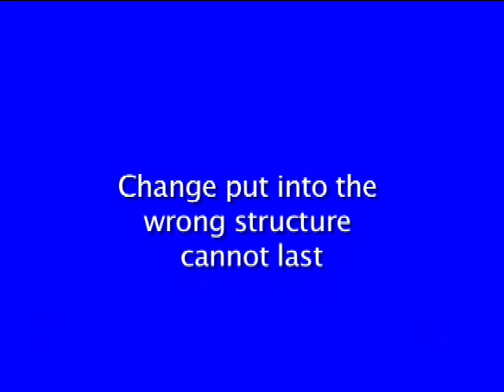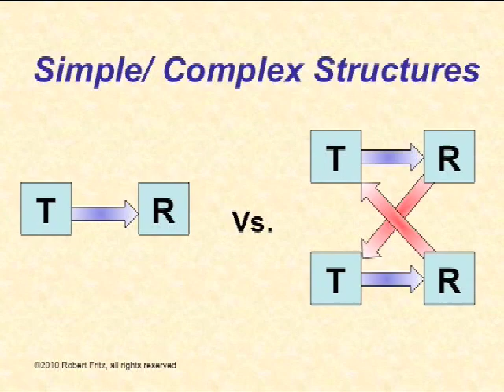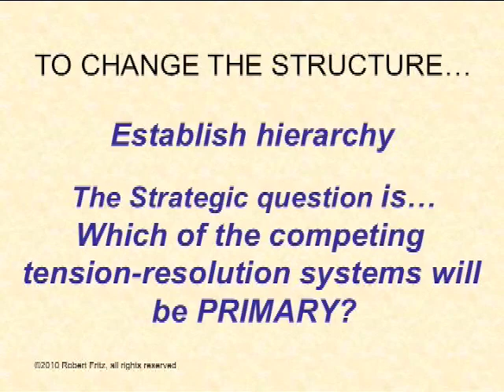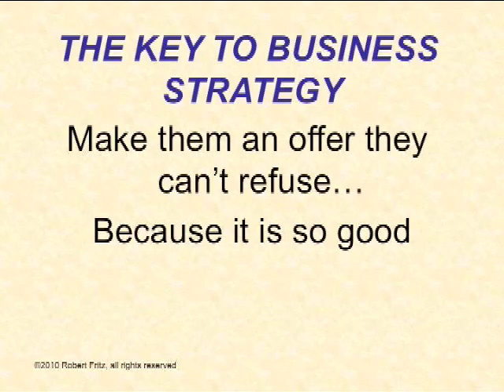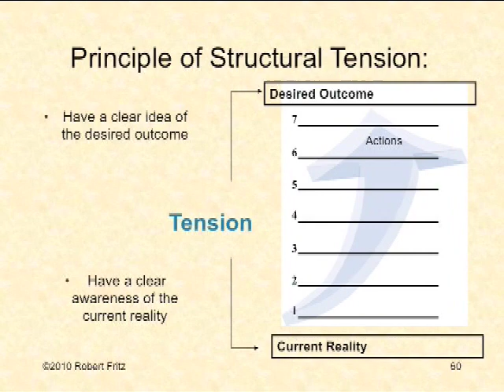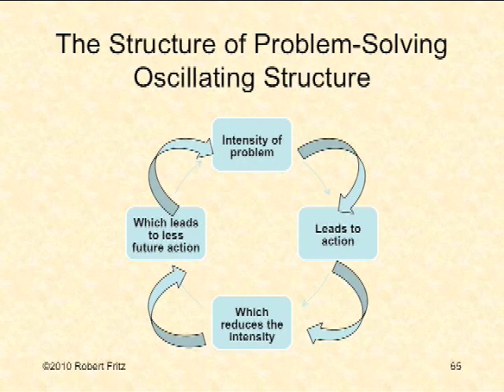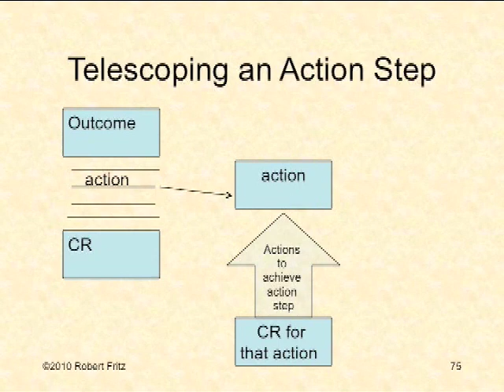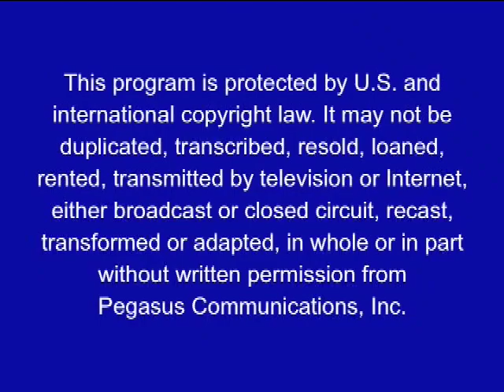Robert Fritz on Leadership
Robert's talk on the Structural Approach to Leadership at the System Dynamics Pegasus Conference.  Robert explores basic principles of the impact of structure on the leadership role.